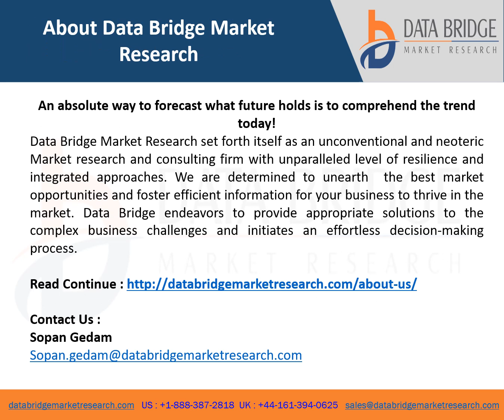Global Bleached Kraft Pulp Market Is Expected to Grasp a CAGR of 3.40% by 2028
Kraft paper is a defined as a sheet or paperboard of higher strength and low resistance to tearing. They are usually made from wood pulp or recycling materials and the chemicals are added to this kraft paper so their thickness, strength and durability can be enhanced while maintaining their light weight abilities.